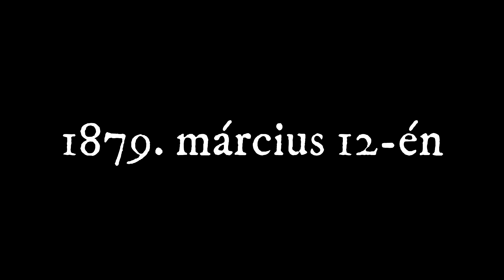A szegedi árvíz bpest_verespalne_10a2_1